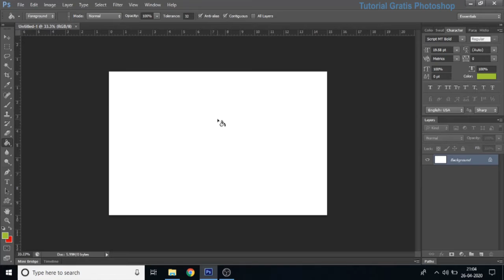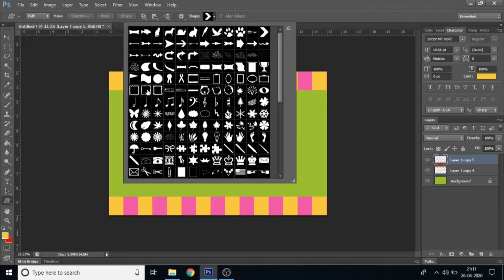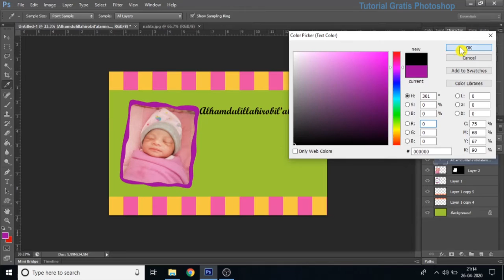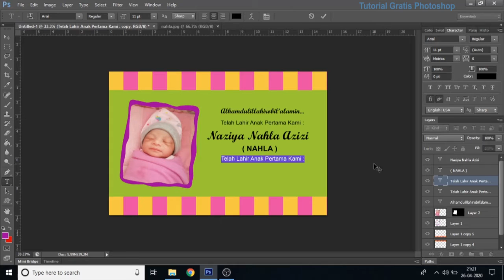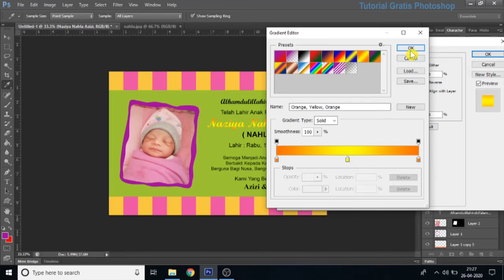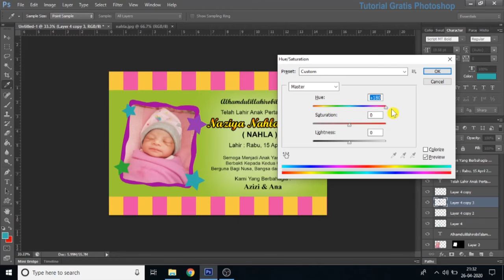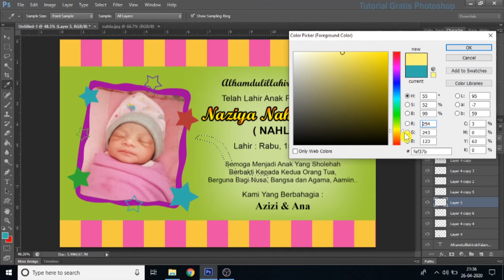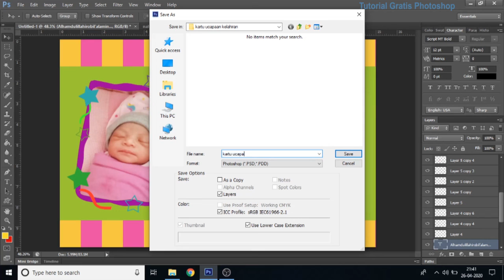Cara Desain Kartu Ucapan Kelahiran Bayi I Tutorial Photoshop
Pada kesempatan ini kita akan belajar bagaimana membuat desain kartu ucapan kelahiran bayi denganmenggunakan adobe photoshop CS6,